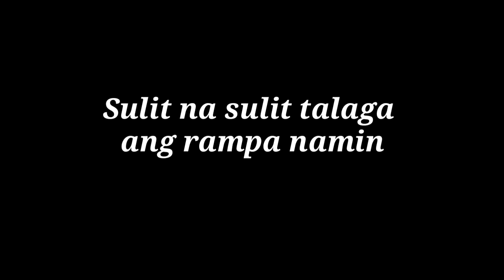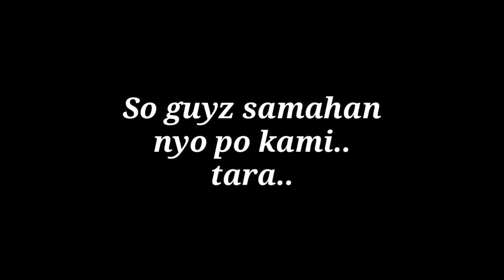AT OLD SOUK SALMIYA WITH FRIENDS.. ANG SAYA KO KASAMA SILA | THELMA MICKEY VLOG